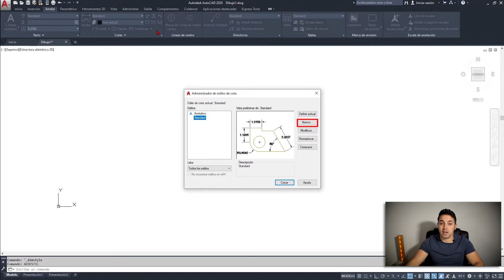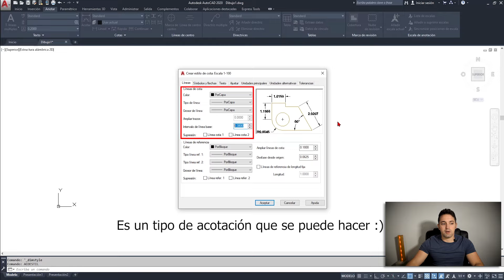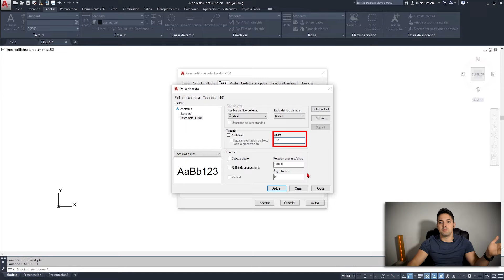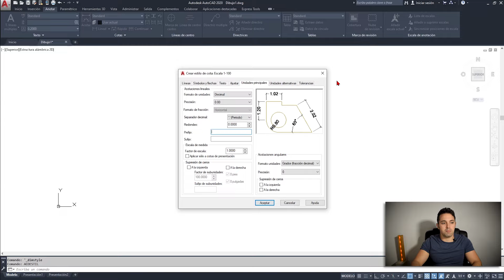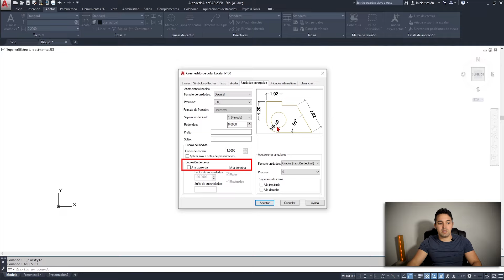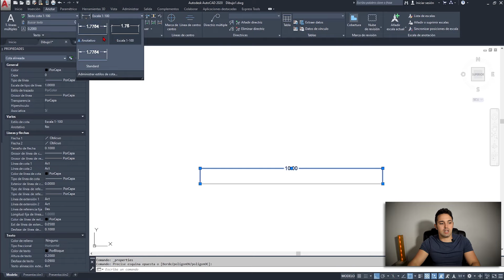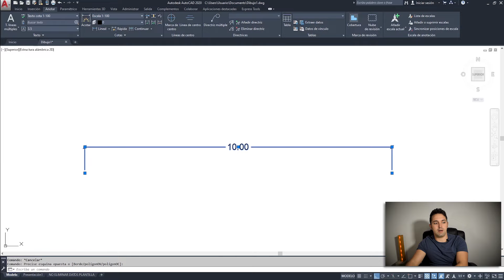¡Evita ERRORES comunes! Configura COTAS en AutoCAD como un profesional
Aprende a CONFIGURAR un ESTILO de COTA en AUTOCAD para la cualquier escala.

En el vídeo se enseña cómo crear y modificar un estilo de cota para la escala 1:100 y se explica cómo puedes crear cotas para cualquier otra escala. Además aprenderás cómo guardar la cota en tu plantilla para que la tengas siempre a mano y sólo tengas que crearla una vez.

Modifica tus cotas  de AutoCAD para que salgan siempre perfectas en tus planos con unos sencillos pasos.

0:00 Intro
0:34 Configurar estilo de cota en AutoCAD
7:08 Poner una cota y cambiarla de estilo
7:38 Escalar la ventana gráfica para tu cota
8:06 Guardar en plantilla
8:48 ¿Qué viene después?